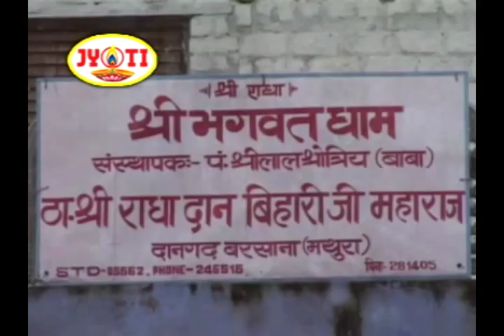कन्हैया कन्हैया पुकारा करेंगे || Kanhaiya Kanhaiya Pukara Karenge || THAKUR JI MAHARAJ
Copyright : DevkinandanJiMaharaj